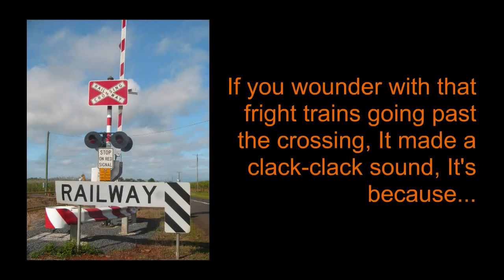Train Crossing [SD]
(16:9, 576P, PAL)
The filming of a fright train pasting me and going through the train crossing and the crossing was install this year.